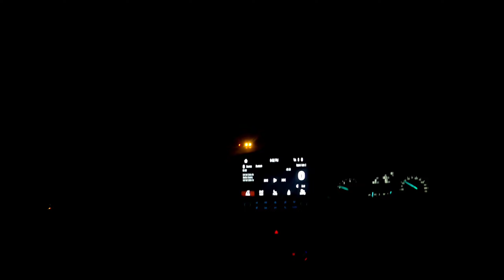Enter West Bengal Part 2 || How West Bengal People Treated Me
Rati a hoigol , Camping in West Bengal